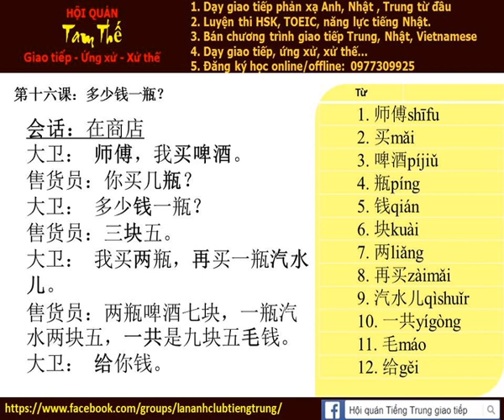Bài 16b Nghe nói phản xạ tiếng trung giao tiếp